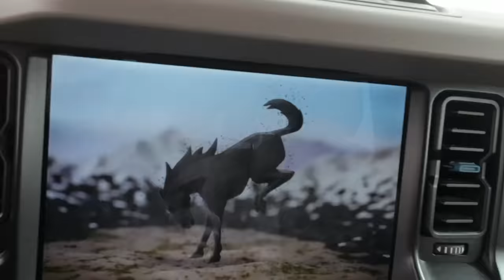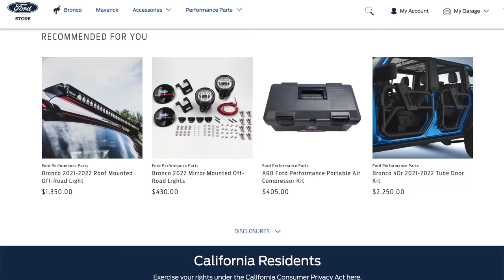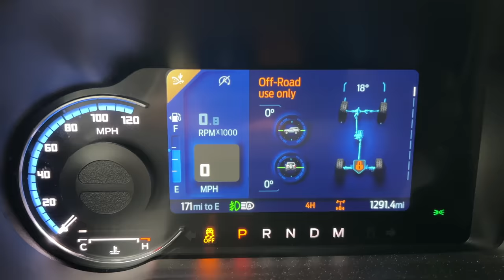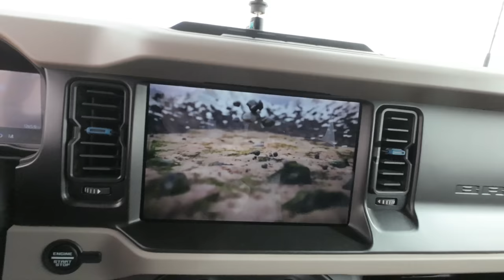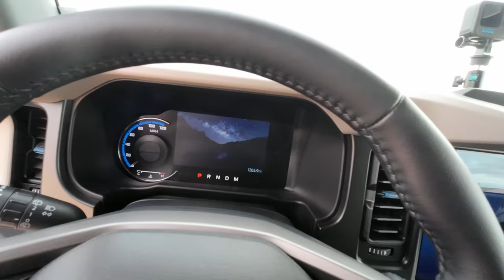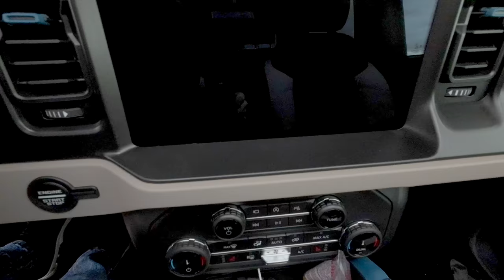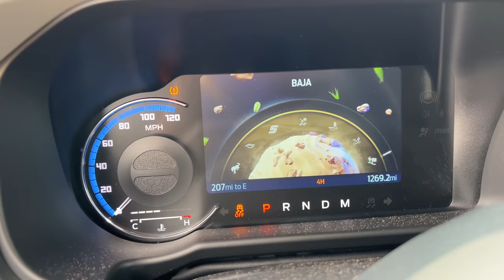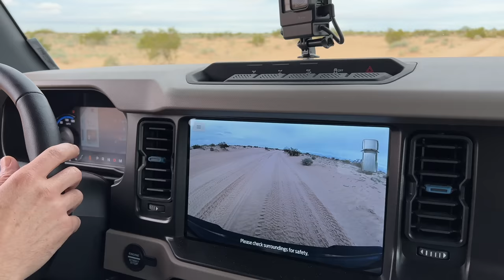Así Funciona El BRONCO WILDTRACK en las Dunas!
El Ford Bronco Wildtrack se pone a prueba en las dunas del desierto de altar en Sonora Mexico y demuestra su poder, vimos de lo que puede hacer y dde lo que es capaz, porbamos el "Modo Arena" y el "Modo Baja" y quede sorprendido!
Todo esto junto con una pequeña reseña y algunas funciones especiales del Nuevo Ford Bronco.

si quieres contactarme para alguna participacion, colaboracion o negocio enviame un DM a mi cuenta de Instagram